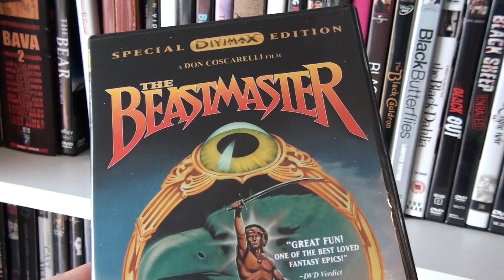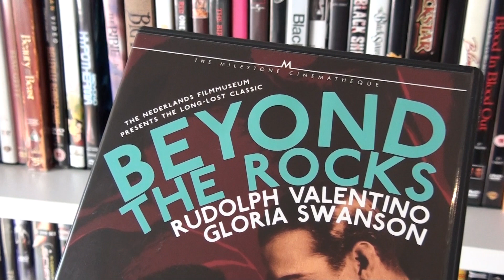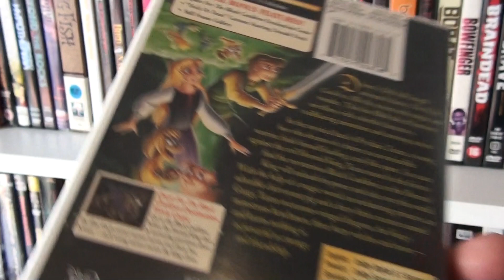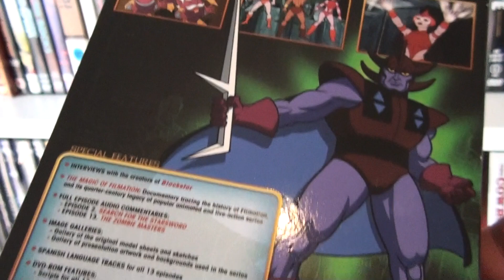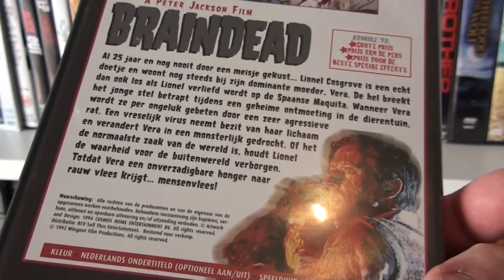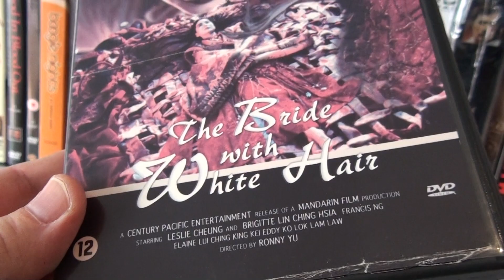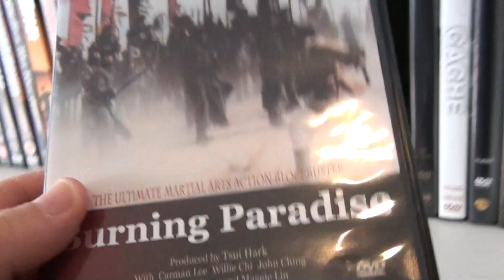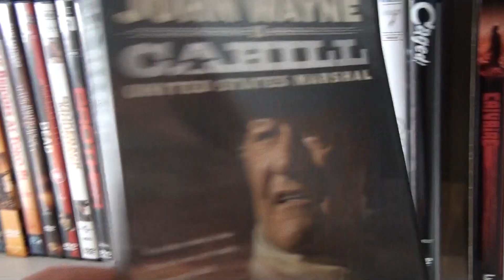Shelf 19 - My DVD Collection